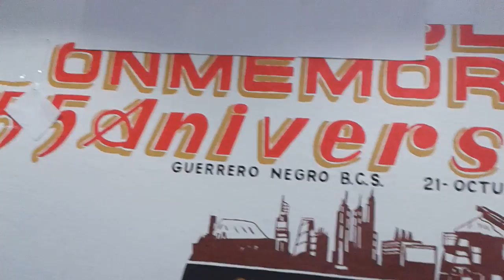Aca entre nos Banda Costasierra 2014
Banda Costasierra amenizando fiesta particular en Guerrero Negro BCS. en Noviembre-16-2014, espero sea de su agrado con el cariño de siempre y saludos para toda la gente de Guerrero Negro que siempre nos recibe con mucho cariño y Puuuuuuuuuro Costasierra!